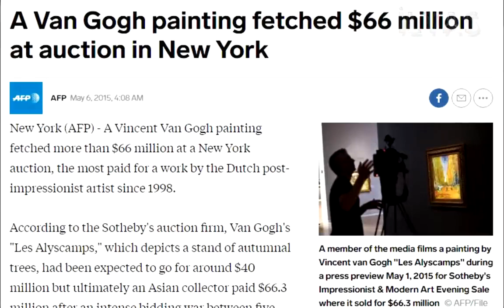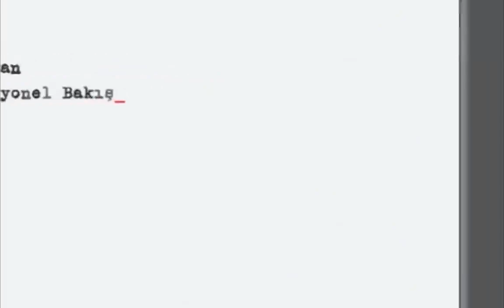Ressam Olamadı, ama ...